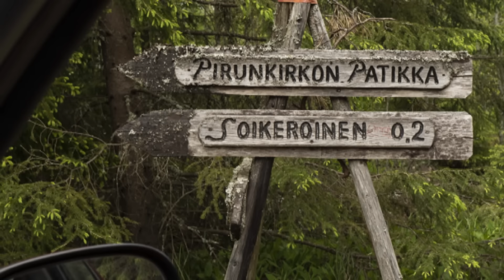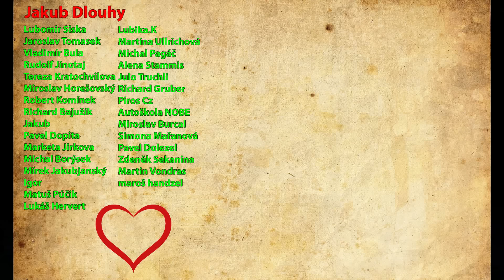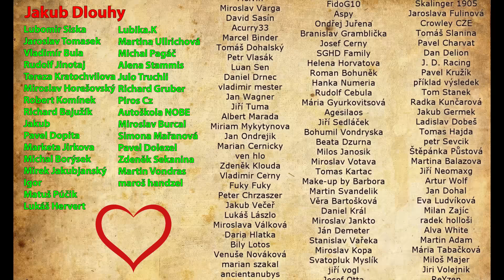Ďáblův kostel Nejtajemnější místa planety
💗 Pokud chcete jednorázově přispět na mou tvorbu, prosím na tento účet:
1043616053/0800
IBAN - CZ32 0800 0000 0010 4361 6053
BIC - GIBACZPX
💗 Nebo podpořte kanál přes PaPal